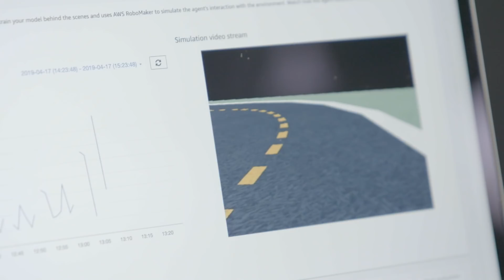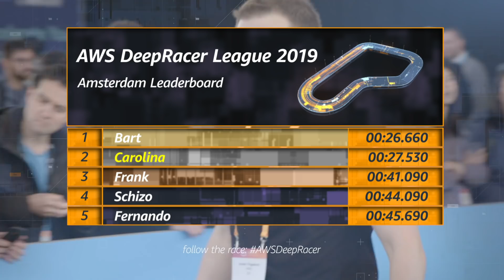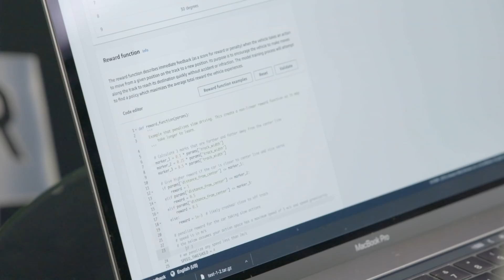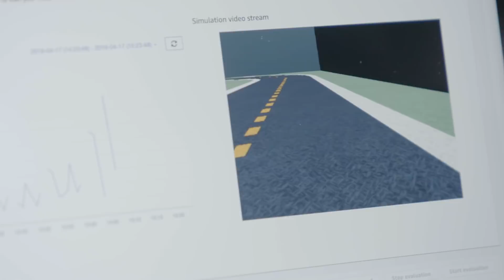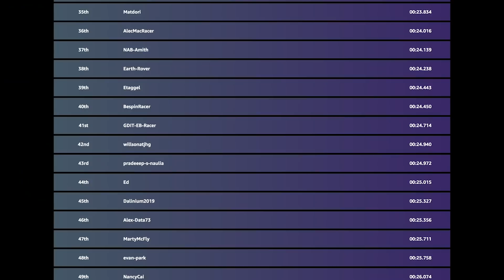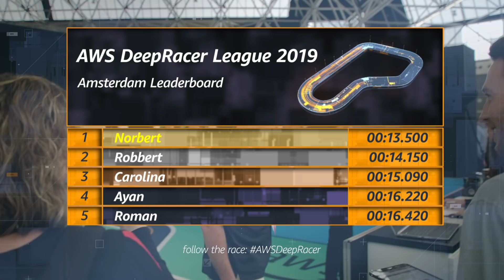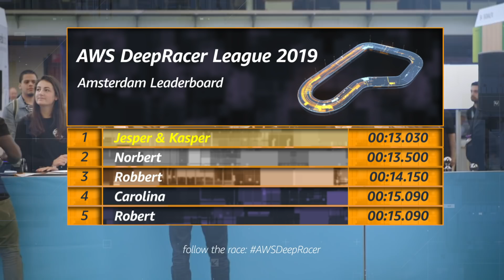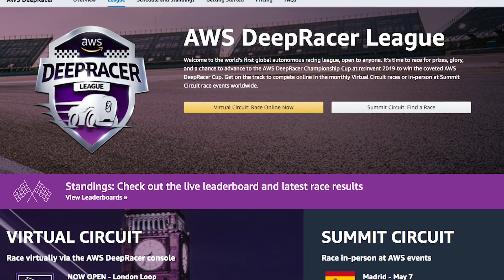AWS DeepRacer TV - Ep 1 Amsterdam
AWSDeepRacer TV follows the world’s first global autonomous racing league, an AWS / Intel-sponsored machine learning competition that features developers of every background and skill level hoping to qualify for a chance to win the Championship Cup at AWS re:Invent. Developers, start your engines!

✅ Start racing now!
✅ Current Leaderboard
✅ RL E-Learning Course
✅ AWS Training
✅ Getting Started Guide

AWS on Social
✅ AWS Blog